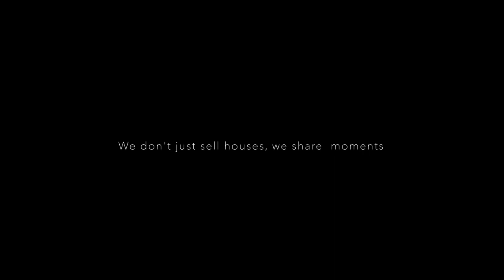Luxury Villa | Portocheli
At just 600 meters from the sea a beautiful independent, under construction house of 280 sq.m in its own plot of 1,800 sq.m, was available for sale.

This lovely house extends on three levels and includes five bedrooms with en suite bathrooms, an open plan kitchen living area with a fireplace, and indoor storage areas.

The surrounding environment is delivered fully landscaped, including a swimming pool with a waterfall overflow system, a covered parking space, stone fences all around the plot, an outdoor pergola, a pool bar and a barbeque.

The location of this unique house is oriented towards the sea, offering a stunning unobstructed panoramic view of the Argolic Gulf, and the picturesque island of Spetses.

This property is a mere five minutes from the port, 180 km from Athens and 200 km from the airport.

The house will be delivered fully finished and there is a choice of materials (floors, plumbing fixtures, paint, landscaping).

Real Estate Office in Nafplio
Dervenakion and Thessaloniki, PC 21100
State TEC SMAASA, CEI
Property Manager:  Thodoris Skouras

For more real estate properties in the area of Argolida, please visit our